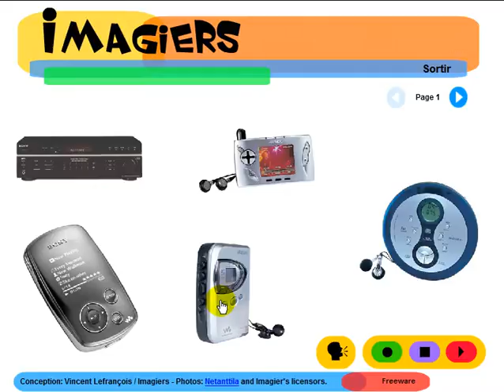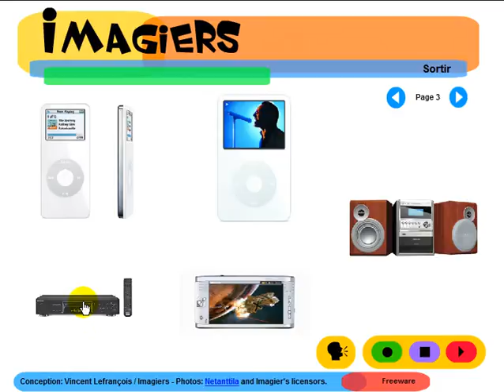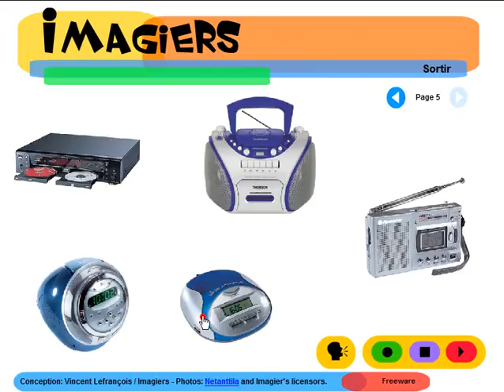Tìm hiểu ngôn ngữ tiếng Pháp = Imagiers = Vocabulaire = Matériel audio vidéo